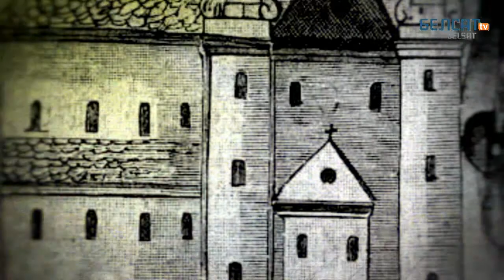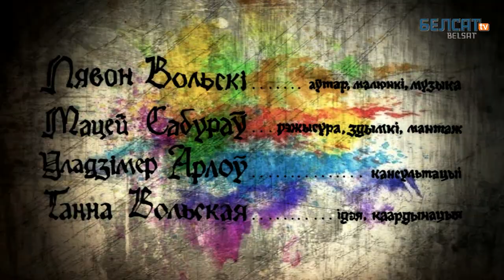НАЗАД У БУДУЧЫНЮ (2) - 39 сэрыя/Берасьцейская Вунія. Праваслаўе+Каталіцтва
Аб'яднаньне цэркваў у 1596 годзе. Набажэнства на зразумелай мове. Вядоўца распавядае пра свой досьвед дачыненьняў з уніяцкай царквой.